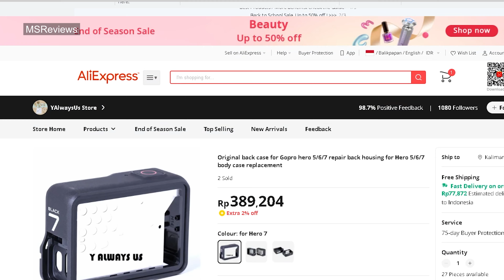GoPro 7 Black Power Button Repair